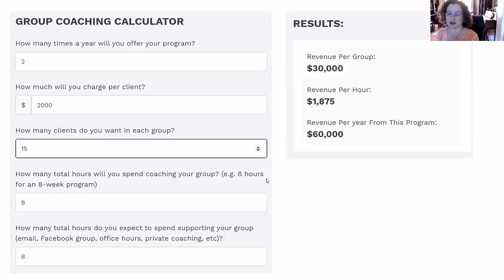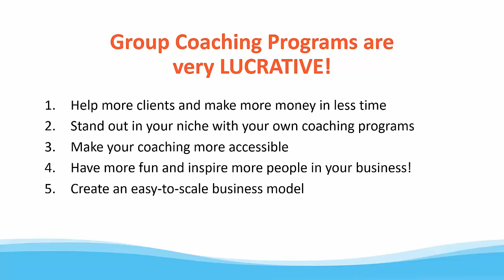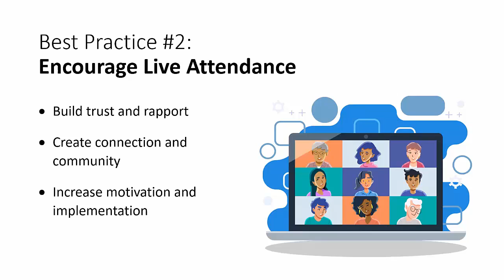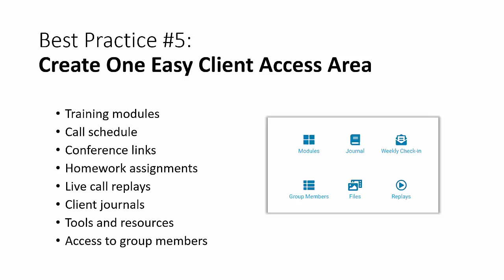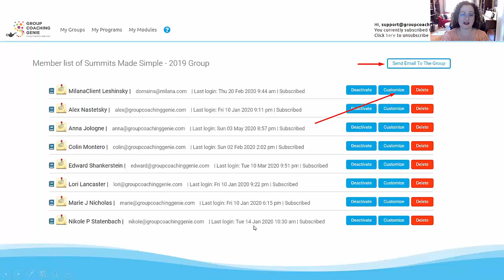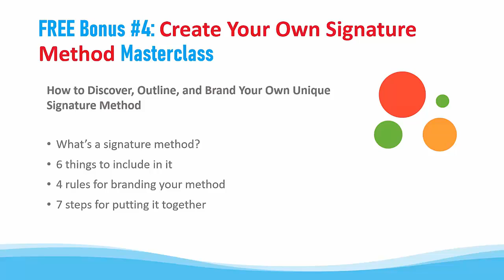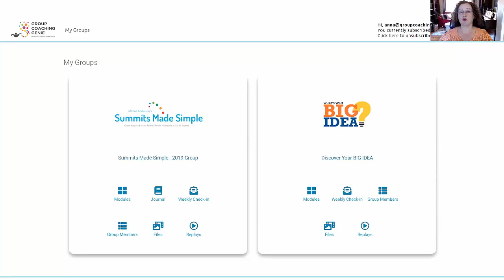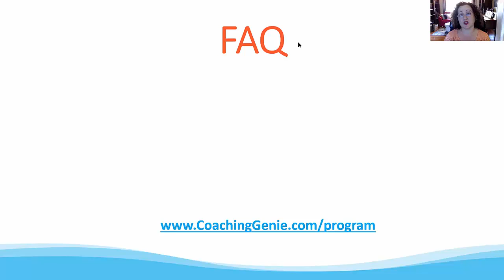Day 5 MASTERCLASS